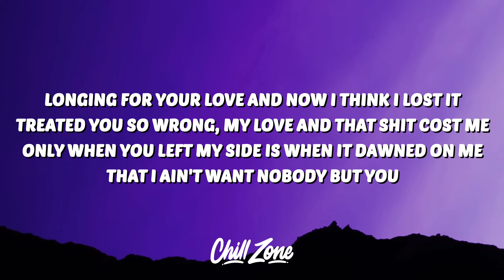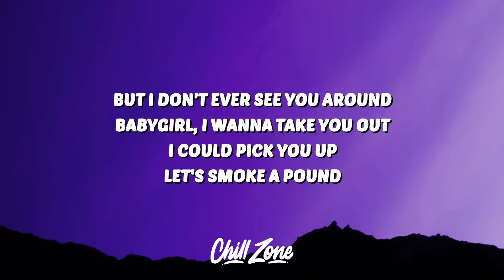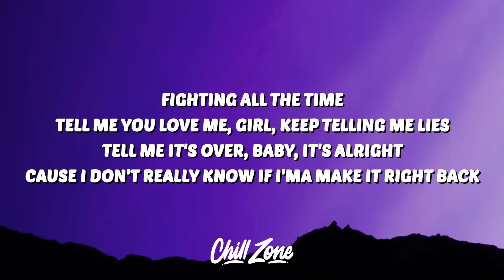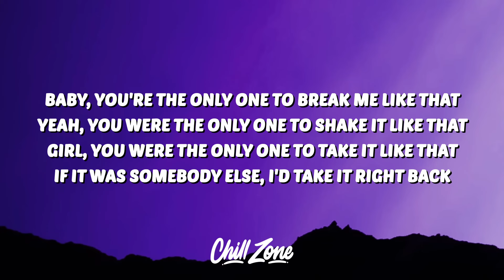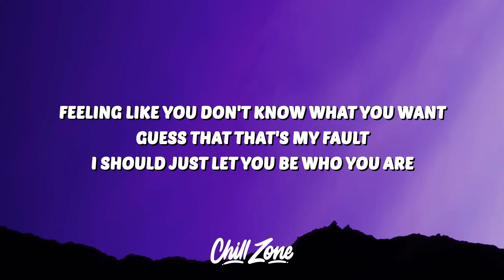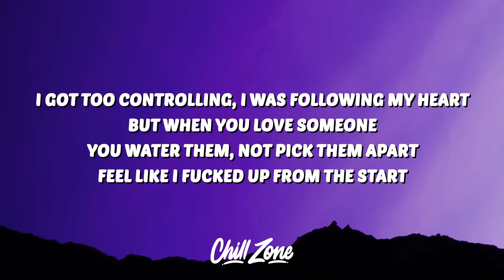Rolo - See You Around (Lyrics)